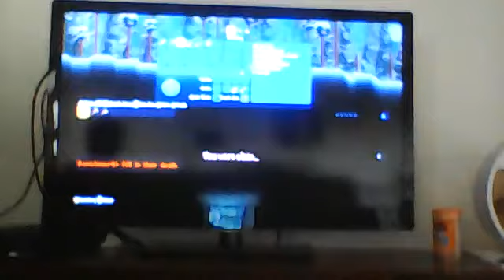Goldencat066: Terraria 1 new world old friends